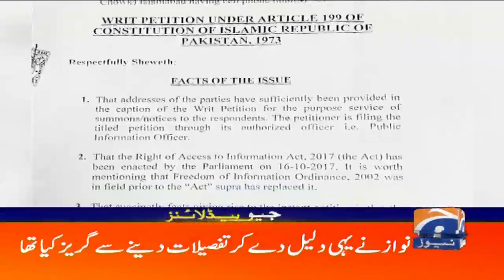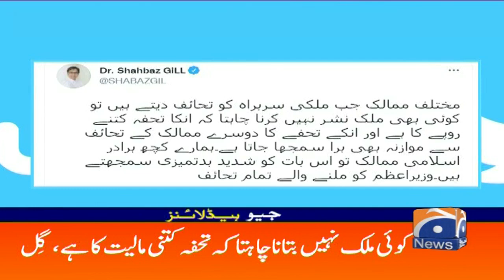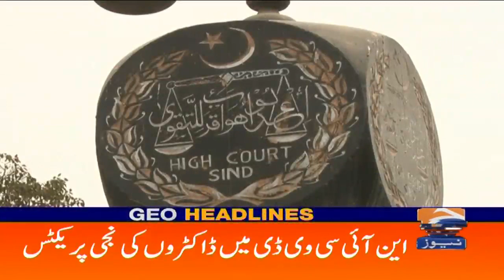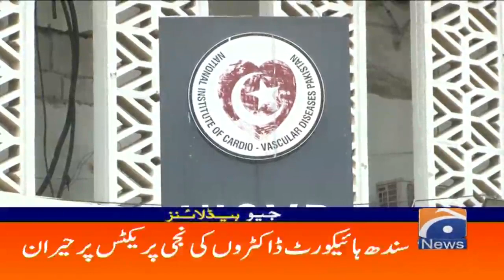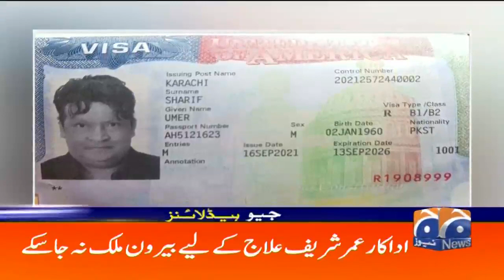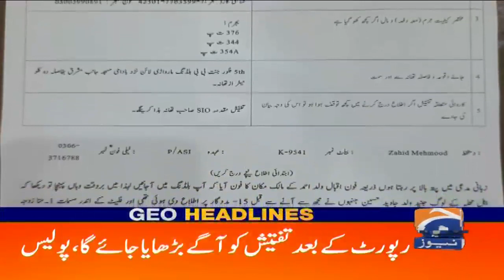Geo Headlines 01 AM | 21th September 2021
GeoHeadlines 01 AM | 21th September 2021